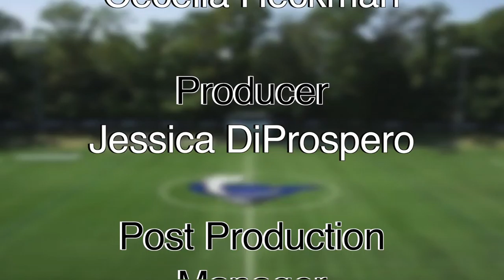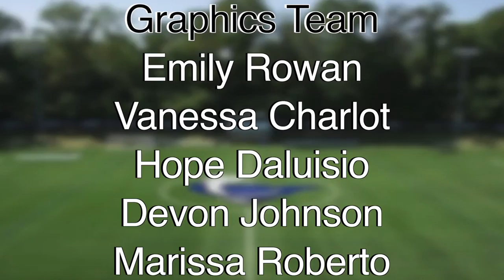LOQation Sports Nov. 9th, 2016